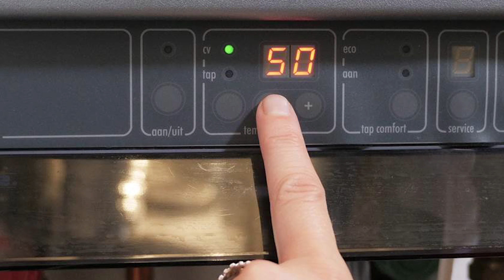Is mijn huis geschikt voor een Triple Solar PVT-systeem met lage temperatuur verwarming- Warmtepomp?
Wil jij ook gasloos wonen? Bekijk dan deze Video: "Is mijn huis geschikt voor een Triple Solar ® PVT-systeem met lage temperatuur verwarming?"

Voor een all-electric PVT-systeem moet je huis beschikken over een “laag temperatuur afgifte systeem”, bijvoorbeeld vloerverwarming of lage temperatuur radiatoren/convectoren. Uiteraard is goede isolatie ook een basis vereiste.

Je kunt met een simpele test ook zelf controleren of je huis geschikt is voor een all-electric systeem. Verlaag de temperatuur van je cv-installatie stapsgewijs naar 50 graden. Houd de temperatuur in je huis die periode goed in de gaten, vooral in de ochtend na een koude nacht.

Als het in de ochtend snel genoeg warm wordt, is je huis waarschijnlijk in staat om volledig verwarmd te worden met een warmtepomp.

Is de woning niet snel genoeg warm? Dan kun je het beste kiezen voor een hybride opstelling, die kan in bijna elke situatie toegepast worden. Daarnaast is beter isoleren dan ook aan te raden.

Bekijk de video via de link hieronder.
Wil je meer info? Bezoek dan onze website.